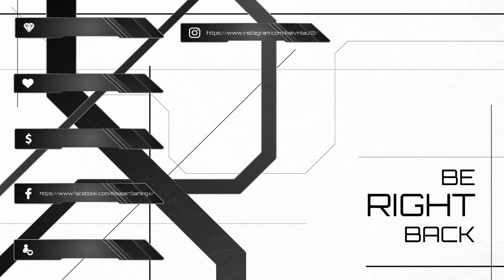Walking Simulator from Hideo Kojima #3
Be sure to click "Follow" button and like my FB Page, so that you won't miss out any crazy and funny stuff in my channel!

- I will be streaming mainly during every weekdays for now, check out my schedule for more details !

[Mainly for video mods, character cards & free software]